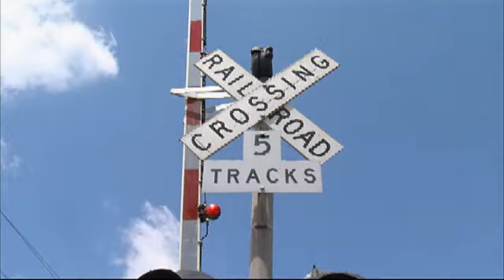Texting Blamed in Dalton Car Crash Involving a Train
(Photo: Courtesy DPD) - In a news release from Dalton Police Dept. spokesman Bruce Frazier texting may be the reason for a crash Thursday morning involving a train:

"DPD and DFD are responding to a car hit by a train at 104 McFarland Avenue. There are no injuries.

According to witness statements, shortly before 8:10 the driver of a silver Honda Accord was traveling eastbound on McFarland Avenue when he crossed the railroad tracks. The gates were down and the lights were activated as two trains were approaching. The driver managed to miss the southbound train but was hit in the back quarter panel by the northbound train and his car was dragged a short distance.

Investigators believe the driver was texting while driving which contributed to the crash. The driver was not seriously injured but is being transported to Hamilton Medical Center to be checked out further.

Investigators are on scene and the train is stopped blocking the intersection. "